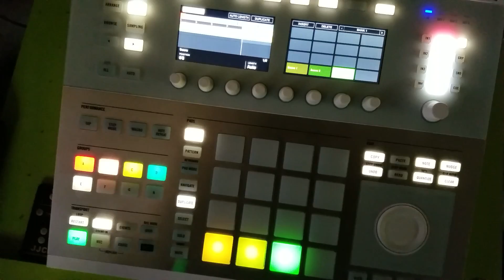Sogonechallenge Sowhat Remix SoDone